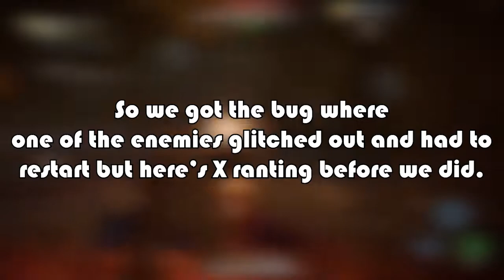TO TAME A TITAN MULTIPLAYER (MULTI PERSPECTIVE) | Marvel Avengers Villain Sectors - Squadron Plays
Welcome to Squadron Plays! The Lets Play Channel of Squadron Gaming. Mainly Featuring CypherSjs and Other members in the Mix. On here we would be playing mainly story Driven Single Player and Multiplayer Games. Like No Man's Sky, Marvel's Avengers, Minecraft and More.

Squadron Gaming is a Christian Oriented, Trinidad and Tobago Based Gaming Group. With the goal working goal of becoming the head Caribbean/Christian E-sports Representative. We Upload Primarily Multi Perspective based Gameplays , Highlights, Funny and Epic Moments along with Random Shenanigans.